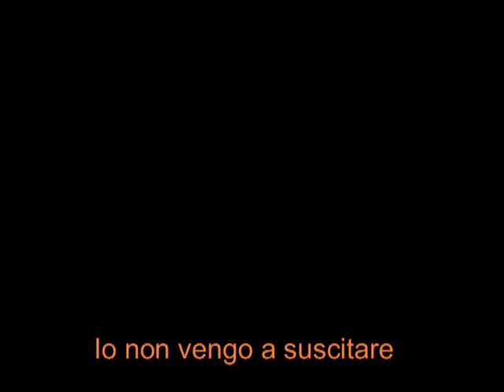Caballé and Carreras sings Donizetti - Caterina Cornaro (Io non vengo a suscitare)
Gaetano Donizetti: Caterina Cornaro
Io non vengo a suscitare (Act I)
Montserrat Caballé (Caterina)
José Carreras (Gerardo)
London Symphony Orchestra
Řídí/conducted: Carlo Felice Cillario
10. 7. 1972, Royal Festival Hall